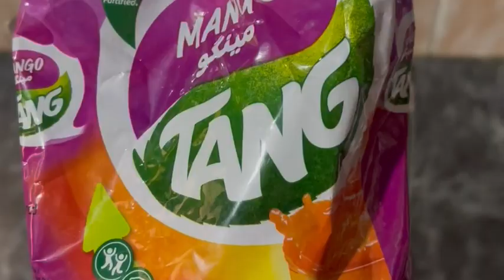Mango juice | summer special drink |Aqeela_cooking_passion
Mango juice/ Summer special drink.

Ingredients
Mango cubes 1 large
Mango tang 2 Tbsp
Sugar 3 Tbsp
Salt 1pinch

Method
Add all the ingredients in jug blend them well pour in to glass &enjoy summer special mango drink